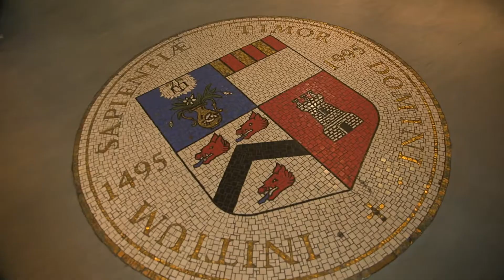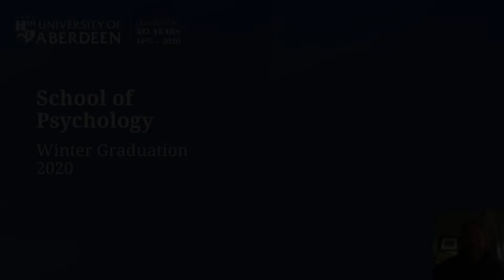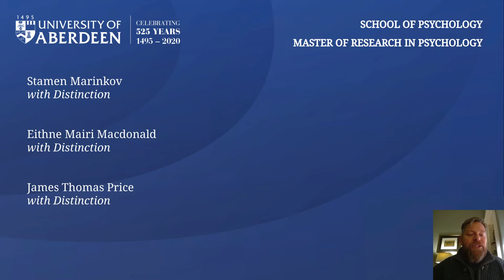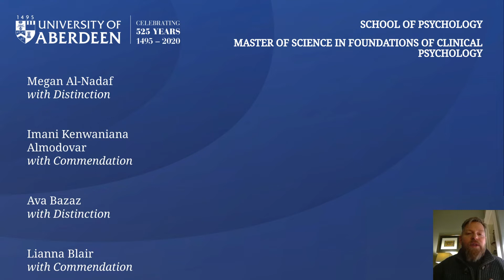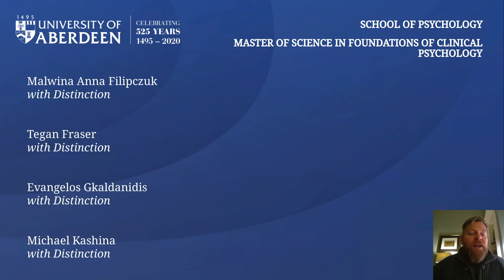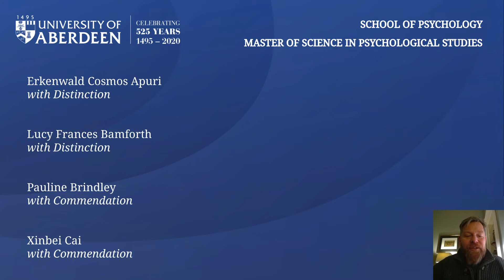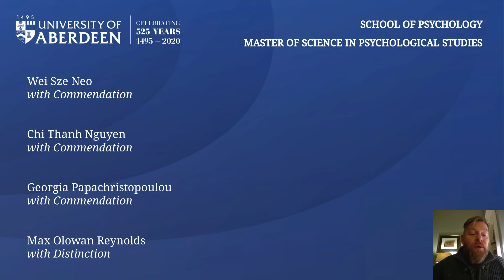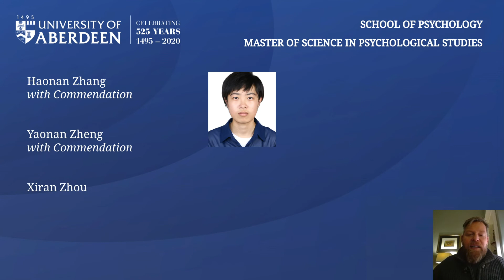University of Aberdeen Winter Graduations 2020 - School of Psychology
Winter Graduations 2020 at the University of Aberdeen- watch a video celebration for the Graduands of the School of Psychology on Thursday 3rd December